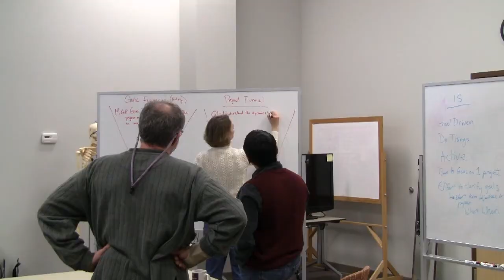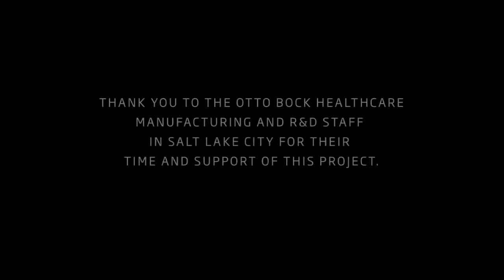Innovating Mobility - Out on a Limb at The Leonardo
Our exhibit Out on a Limb showcases Otto Bock HealthCare, innovators in the field of prosthetics. Study the human stories that drive innovation, the passions that determine the product, and experience the creative process that improves the human condition.

Visit The Leonardo and see how Utah innovation is changing lives. Feel what it's like to move with prosthetic feet and hands, learn about the technology inside mobility devices, and hear the personal stories of local amputees and engineers.